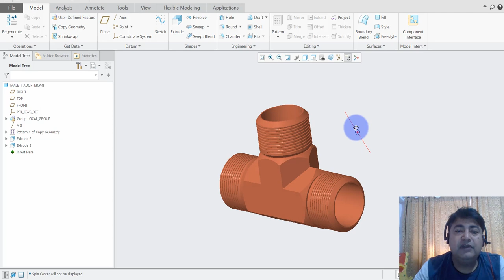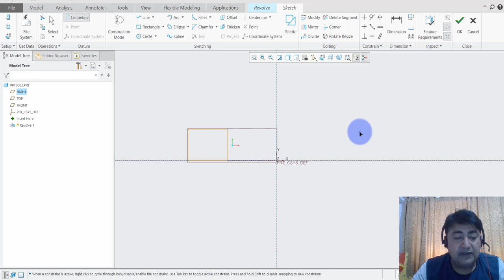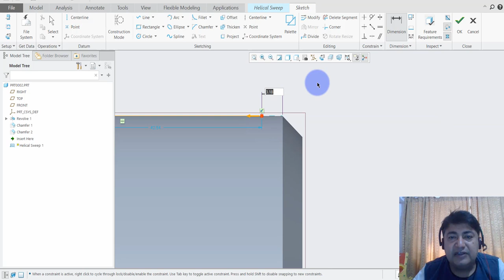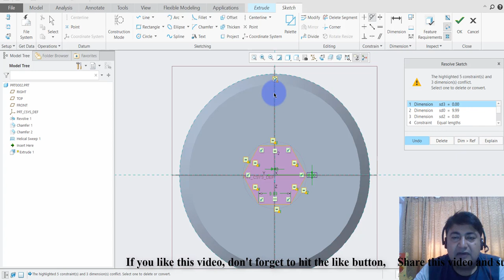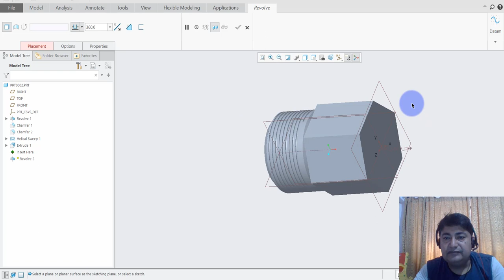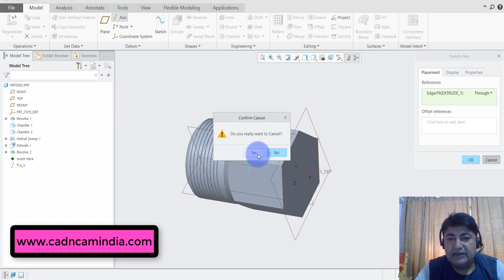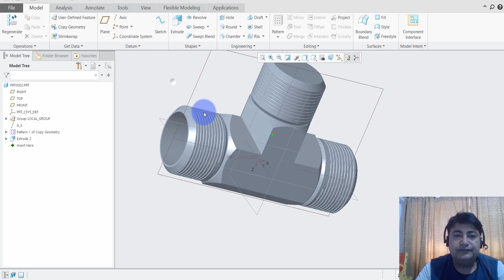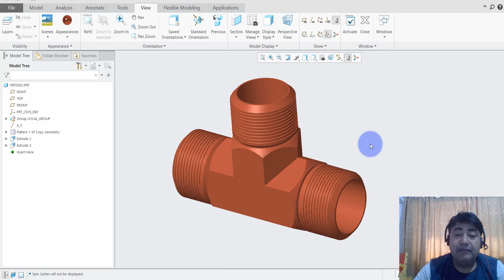Male T-Adoptor Using Creo Parametric 5.0 in Hindi.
Friends, this video tutorial is the 11th addition in the series of "Creo Parametric 5.0 Tutorials in Hindi"
Another part modeling exercise of creo parametric. I hope you would like it.

creo Tutorials For Beginners In Hindi
creo Complete Tutorial
creo Complete Learning Tutorials
creo tutorial beginner in hindi
creo tutorial for beginner
creo display settings
creo tutorial
creo tutorial beginner
creo sketcher tutorial
creo tutorial in Hindi
creo full course in Hindi
creo tutorial advanced
creo tutorial
creo beginner tutorials
creo lessons
creo class in Hindi
creo software in Hindi
best creo tutorials on youtube
best creo projects